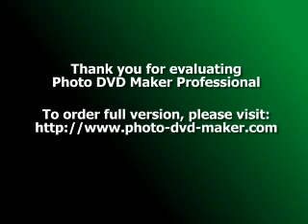nova parta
jenže jsem tam nenapsal tu holku jse jmenuje majkina červenakova
ale moc dobra holka mam ji moc rad ale pecka kluky coo
sme frajeři .